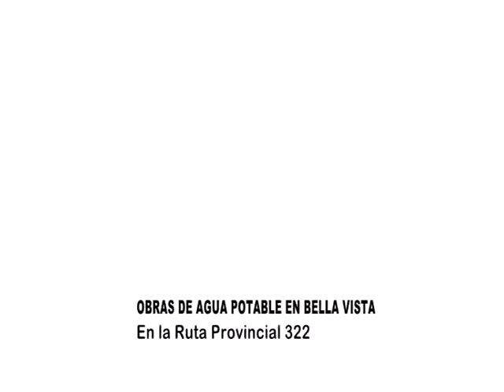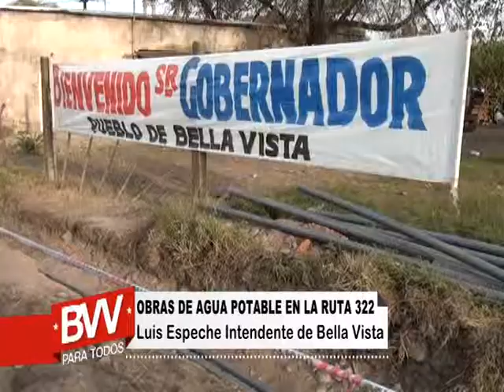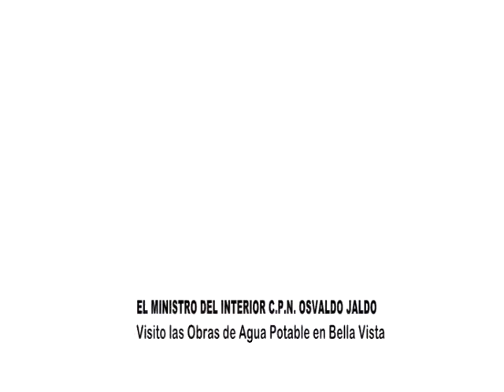BELLA VISTA VISION PARA TODOS PRMER BLOQUE OBRAS DE AGUA POTABLE RUTA 322 01 06 2013